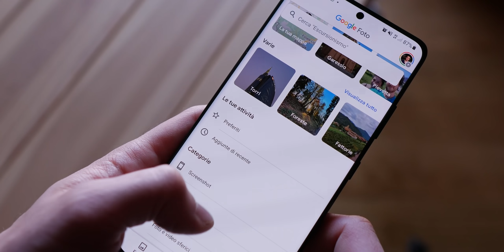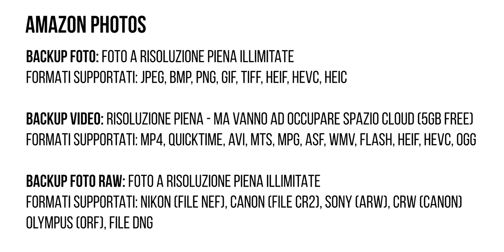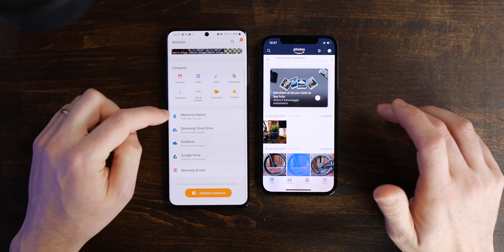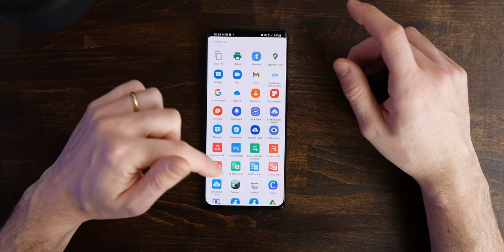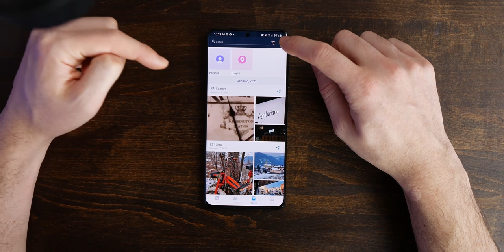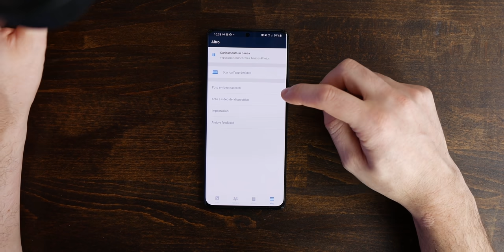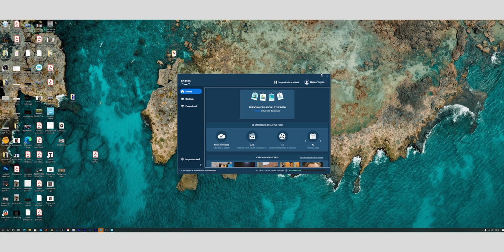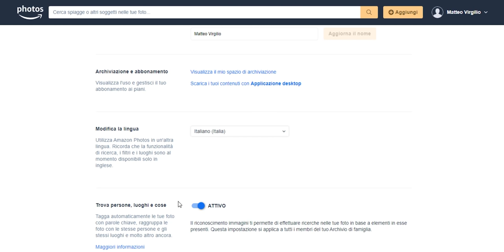AMAZON PHOTOS: tutto ciò che c'è da sapere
Da giugno 2021 lo spazio di archiviazione per foto e video su Google Foto non sarà più illimitato: il servizio chiaramente continuerà ad essere attivo con la differenza che l'upload dei nostri file andrà a consumare spazio di archiviazione dell'account Google.

La fine di un servizio totalmente gratuito che per stessa ammissione di Google era impossibile da sostenere nel lungo periodo.
Con questo VIDEO analizziamo la principale alternativa: Amazon Prime Photos, con tutti i suoi vantaggi e svantaggi rispetto alle funzionalità di Big G.